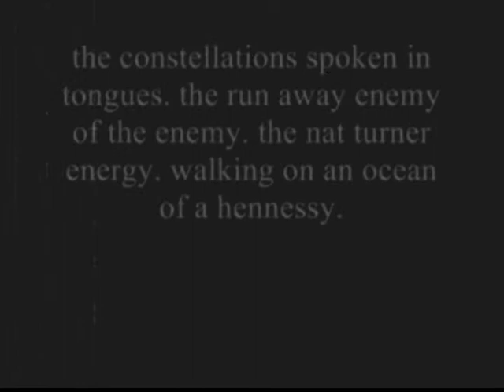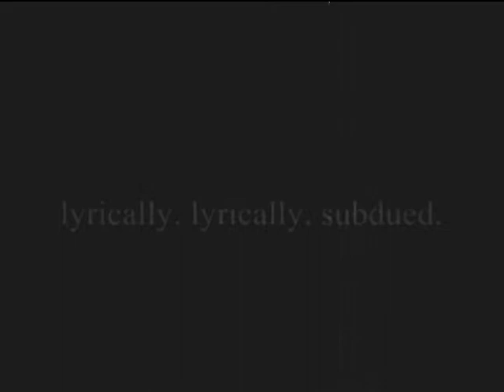ibrahim azhar - obafemi